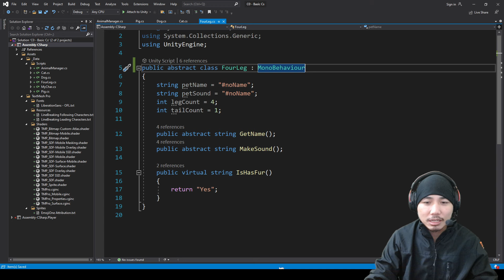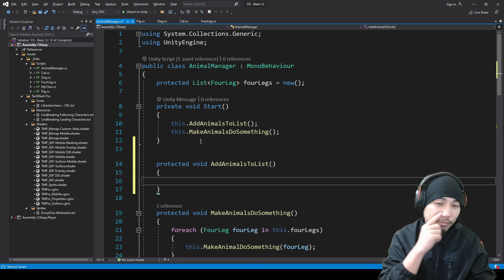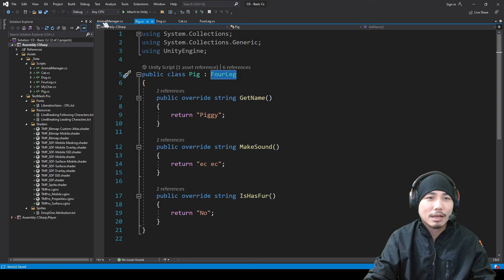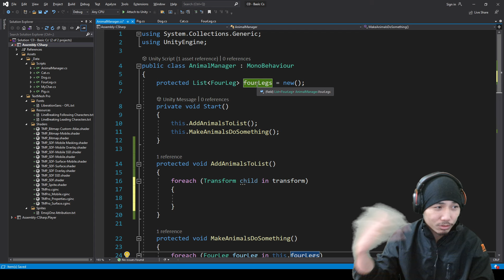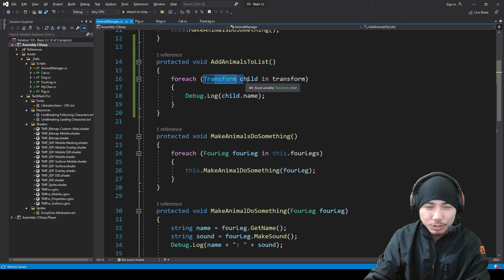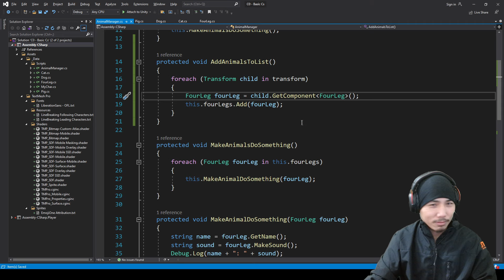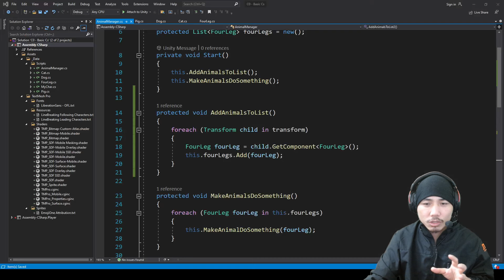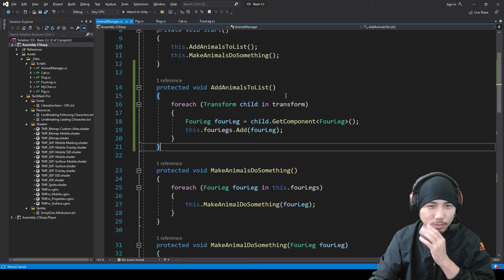Foreach đối tượng transform - Cơ bản Unity C# - E14